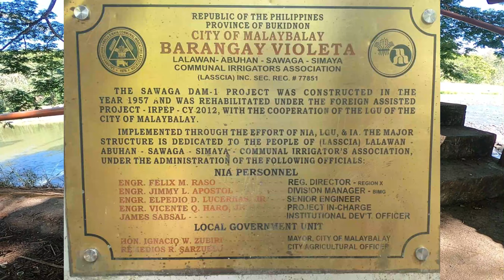HIDDEN PASYALAN ANG GANDA PALA BAGAY SA MAINIT NAPANAHON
THE SAWAGA DAM - 1 PROJECT WAS CONSTRUCTED IN THE YEAR1957 AND WAS REHABILITATED UNDER THE FOREIGN ASSISTED PROJECT - IRPEP - CY 2012, WITH THE COOPERATION OF THE LGU OF THE CITY OF MALAYBALAY.